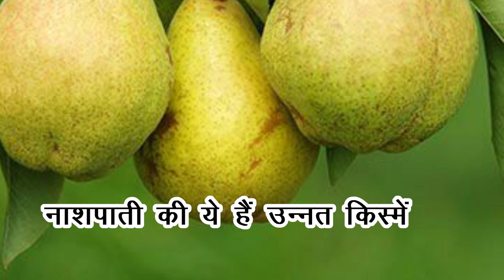नाशपाती की उन्नत किस्में | improved varieties of pears fruit | Pear Farming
नाशपाती की खेती किसानों के लिए फायदेमंद साबित हो सकती है. इसके लिए इसकी उन्नत किस्मों का चुनाव करना बेहद आवश्यक होता है. वैसे तो नाशपाती की सैकड़ों किस्में मौजूद है, लेकिन आलू और समशीतोष्ण फल अनुसंधान केंद्र ने नाशपाती की कई किस्मों में से कुछ किस्मों का चयन किया है जो इसकी बेहतरीन किस्मेंमानी जाती है, जिससे किसानों के साथ खाने वाले को भी विशेष लाभ मिलते हैं.
1. pear fruit varieties,
2. pear fruit tree,
3. pear fruit farming in india,
4. pear fruit farming in Maharashtra,
5. pear fruit farming,
6. pear fruit cultivation in Karnataka,
7. pear fruit cultivation in telugu,
8. pear fruit cultivation in india,
9. pear fruit cultivation,
10. pear fruit cultivation in tamilnadu,
11. pear fruit cultivation in kerala,
12. nashpati ka ped,
13. nashpati fal,
14. nashpati tree,
15. nashpati ki kheti,
16. nashpati ki kheti kahan hoti hai,
17. nashpati ki kalam,
18. nashpati ki variety,
19. nashpati ki kismet,
20. नाशपाती की कलम कैसे लगाएं,
21. नाशपाती की खेती कैसे करें,
22. नाशपाती का पौधा,
23. नाशपाती का फल,
24. नाशपाती के पौधे,
25. नाशपाती का पौधा कैसे लगाएं,
26. नाशपाती,
27. नाशपाती फल,
28. नाशपाती की खेती,
29. नाशपाती का पेड़ कैसे लगाएं,